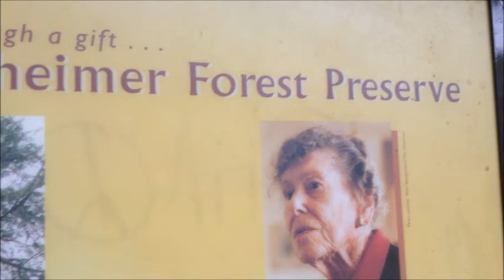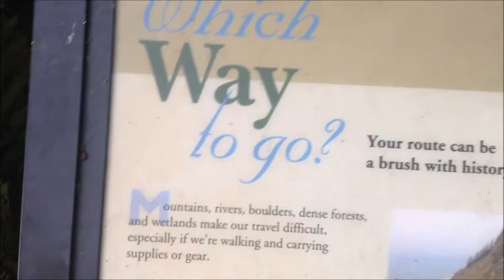Walking Tour: Ecola Park from Seaside Side; Got Attacked by Campers Dog.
7:56 The attack is at the end of the video. It's one of those breeds of dogs that is hard to tell how dangerous they are. I think it was a pit bull. I have never been attacked by a dog from a campsite before like that. Usually, I expect the dog to not be territorial in a new area. I believe those 3 guys only spent the night there.